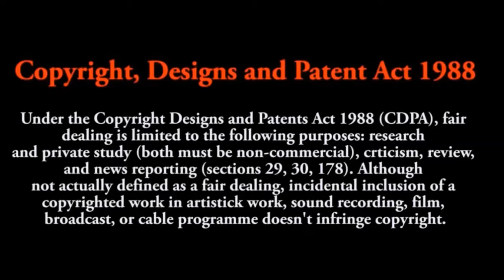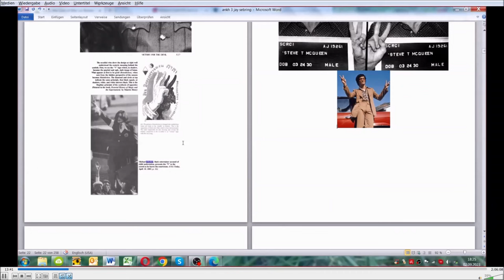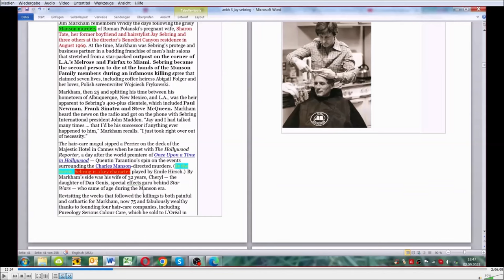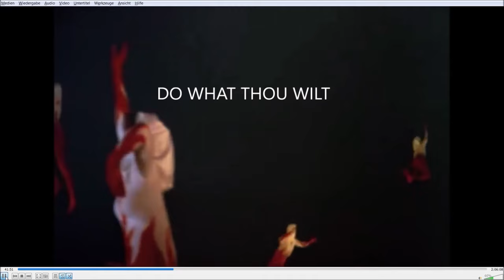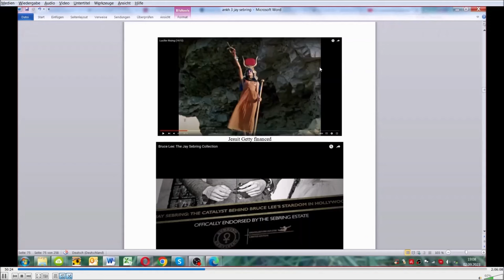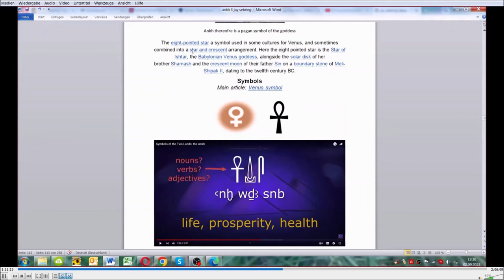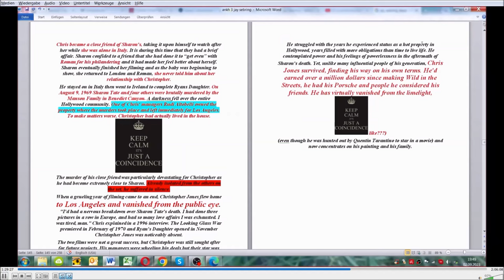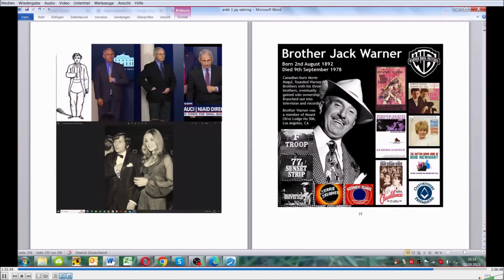SMA 255 Teil 2 Bruce Lee Folge 29/40 Jay Sebring, Sharon Tate und ein Symbol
Laufzeit 1 h 51 min
Die deutsche nachsynchronisierte Version der Folge 29 des "Kriminalfalles" um Bruce Lee mit einem Umfang von 40 Folgen.

Die Reise von der ursprünglichen Wikipedia Erklärung bis hin zur höchstwahrscheinlichsten Lösung dieses Falles führt über 20 verschiedene Theorien und unzählige Fallstricke.

Die Frage nach dem Wie und Warum wird uns nun für mehr als ein halbes Jahr begleiten und Ihr dürft miträtseln und Euch meinen Lösungsweg anschauen - mal sehen ob wir mit dem gesunden Menschenverstand auf dieselbe Lösung kommen.

Medien sind nichts anderes als die Mehrzahl von Medium.

Was sind Medien? Wikipedia sagt:
Massenmedien sind Kommunikationsmittel zur Verbreitung von Inhalten in der Öffentlichkeit, Medien für die Kommunikation mit einer großen Zahl von Menschen. Zu den Massenmedien zählen sowohl die klassischen gedruckten Medien (heute speziell Printmedien genannt, z. B. Zeitungen, Zeitschriften, Plakate, Flugblätter) als auch elektronische Medien (z. B. Rundfunk und Online-Dienste). Die gesellschaftliche Funktion der Massenmedien besteht in der Erfüllung von Informations- und Unter-haltungs-bedürfnissen.

Wikipedia sagt hierzu:
Ein Medium (auch Channel genannt) ist eine Person, die von sich behauptet, Botschaften von übernatürlichen Wesen wie Engeln, Geistern oder Verstorbenen zu empfangen oder anders geartete „nicht-physikalische“ Wahrnehmungen zu haben. In der Parapsychologie wird der Begriff dabei unabhängig von kulturrelativen religiösen oder okkulten Weltbildern verwendet. Die bekanntesten Phänomene oder Techniken sind dabei Hypnose und Telepathie. Mediumismus ist die behauptete Kommunikation mit diesen Wesen und die gesprochene oder geschriebene Weitergabe von Visionen und „Mitteilungen“. In den 1970er Jahren etablierte sich dafür in der US-amerikanischen New-Age-Bewegung der Begriff Channeling, der in den 1980er Jahren auch im deutschsprachigen Raum bekannt wurde.

Wir meinen:
Medien sind Vermittler zwischen der Quelle und dem Empfänger.

Hier gilt es genau hinzusehen, denn nicht jede Quelle ist „klar“ und nicht jede Übertragung ist fehlerfrei. Das kennen wir vom System „Stille Post“ - die wiederum nicht still ist.

Wir vergleichen von nun an die Aussagen der Massenmedien mit den uns vorliegenden Quellen aus Büchern, Publikationen, Film, Fernsehen, Radio, Internet, Zitaten und vor allem der Bibel.

Eine weitere Vertiefung in das jeweilige Thema wird durch bereits produzierte Videos bzgl. Bücherbesprechungen ermöglicht. Bitte achtet auf die unter dem Video geposteten Links.

Wie spannend die Verbindung von wahrer Geschichte mit den Auswirkungen auf unsere Zeit ist soll diese Nachfolgeserie aufzeigen. Wir wünschen viel Spaß und bitte: lest Eure Bibel!